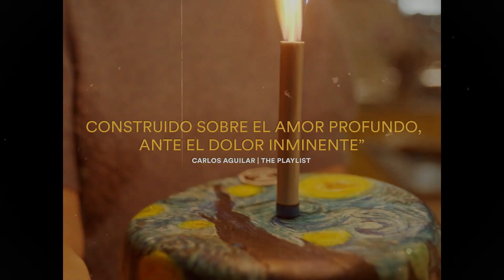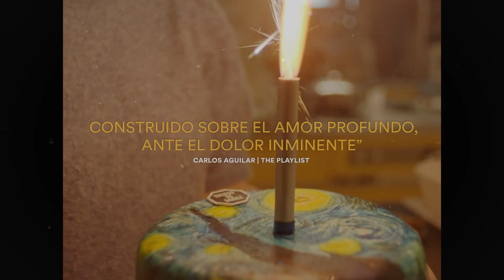Sutil y Poderosa: La propuesta de ‘Tótem’ en el Cine Mexicano | Reseña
Twitch (STREAMS DE TODO TIPO)